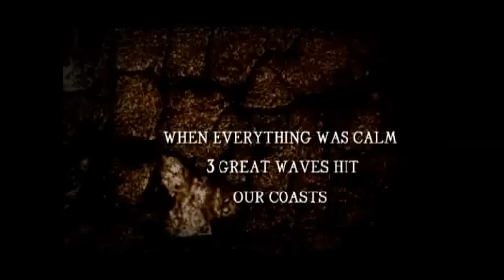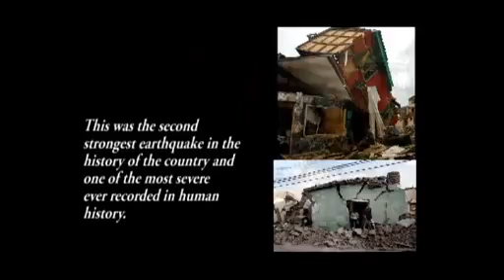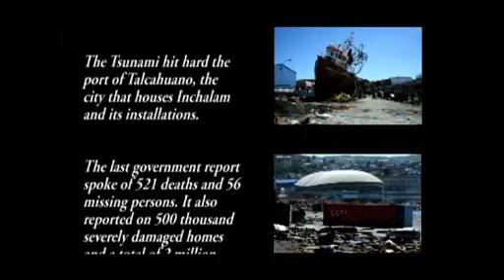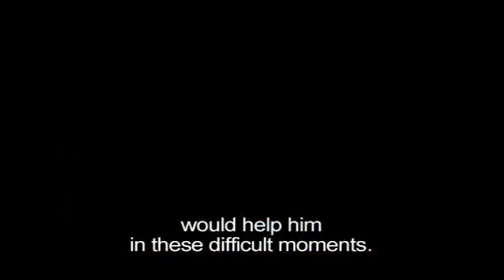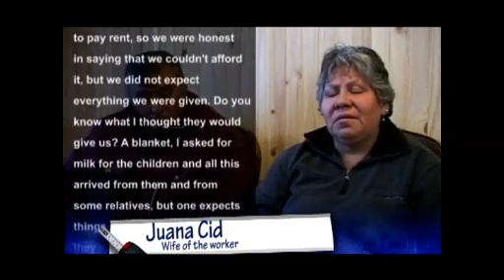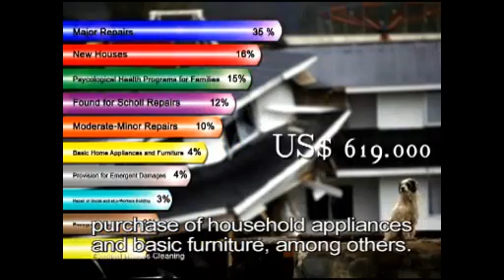Bekaert better together in Chile disaster relief